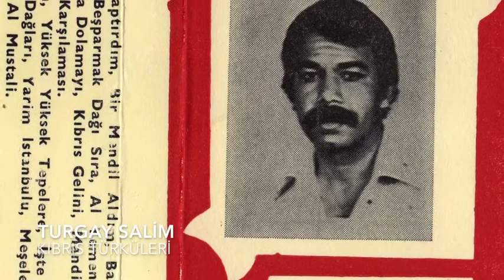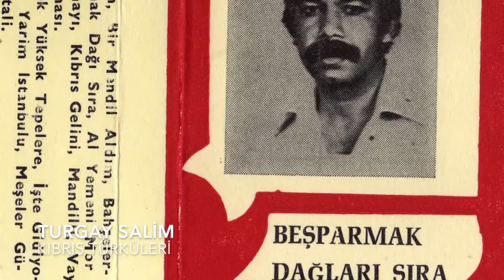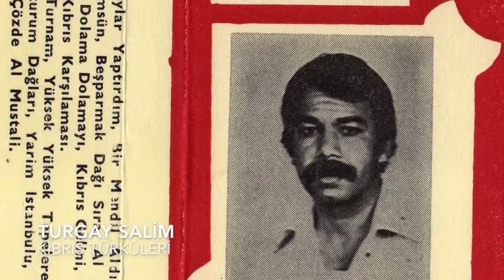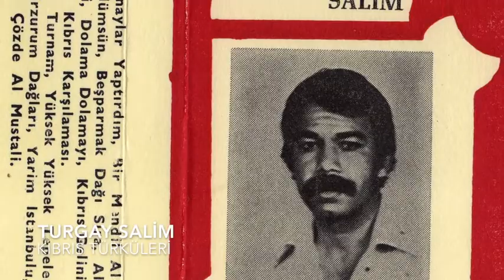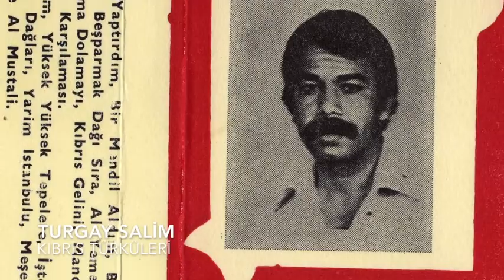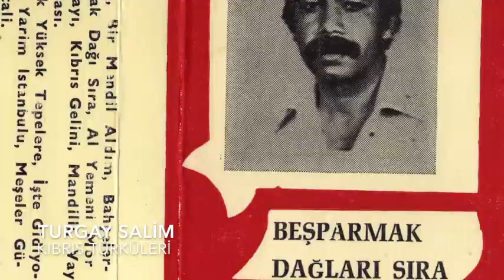Turgay Salim - Fasıl 1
TURGAY SALİM  Fasıl 1 Kıbrıs Türküleri (1983)